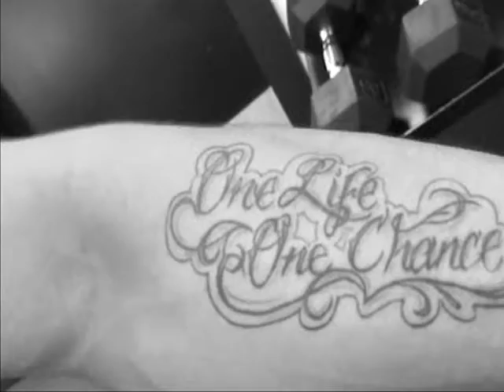AT PEACE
Basketball
Song: Twice by Little Dragon